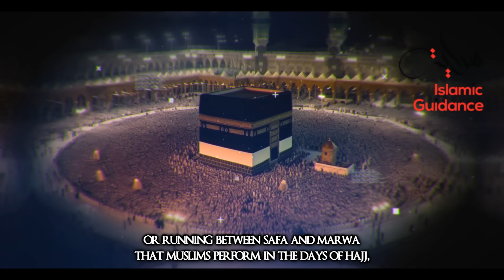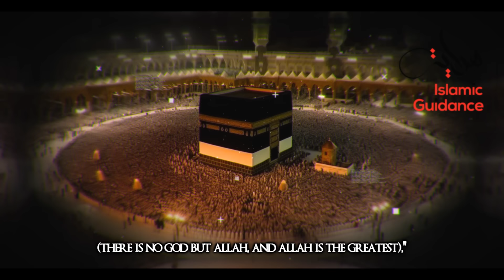The Story Of Hajj – The Great Sacrifice Of Ibrahim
The Hajj is undeniably the greatest journey a Muslim will take in his life time. A journey of sacrifice, self-discovery, and above all, a journey of servitude and obedience to Allah Almighty. Little do Muslims know that the rites of Hajj were ordained by the Almighty during the era of Prophet Ibrahim four thousand years ago.